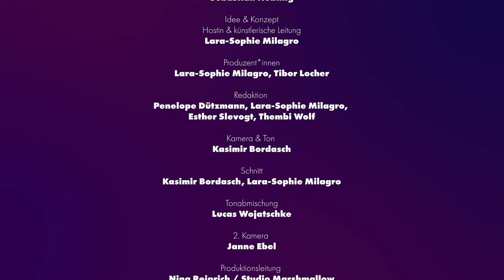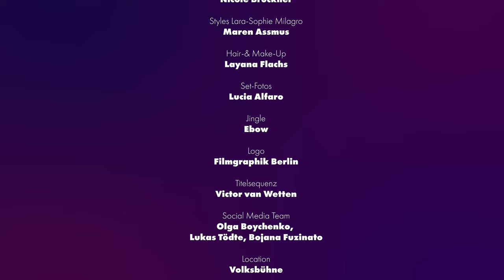Ich habe selbst von den Strukturen profitiert! | Sebastian Nübling bei DECOLONIZED GLAMOUR TALKS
DECOLONIZED GLAMOUR TALKS  🪩 | Episode 12

Das performative Talkformat
von und mit Lara-Sophie Milagro & Gäst*innen

Realtalk. Kultur. Glitzer. ✨

Donnerstags 19 Uhr | bei Nachtkritik, Missy Magazine & hier auf YouTube!

In 12 Talks spricht unsere Hostin und Schauspielerin Lara-Sophie Milagro mit 12 Künstler*innen verschiedenster Vorder-  und Hintergründe über ihre Arbeit, Wünsche und Zukunftsvisionen, Träume und Alpträume in Bezug auf die zeitgenössische (deutsche) Kulturszene.

Folge 12 –  Sebastian Nübling

Einer der bekanntesten und erfolgreichsten Theater-Regisseure unserer Zeit ist heute zum Talk bei uns - Sebastian Nübling. Er hat nicht schon als Kind gewusst, dass er zum Theater will und so richtig dort angekommen ist er „erst“ mit Ende 30. Dafür dann aber mit Karacho. Zunächst studiert er Kulturwissenschaften und ästhetische Praxis an der Uni Hildesheim, verbringt dann eine lange Zeit in der freien Szene, bevor er dann an so gut wie jeder wichtigen Bühne im deutschsprachigen Raum wirkt.

Highlight jeder Folge ist eine kurze Performance, die Lara-Sophie gemeinsam mit ihrer Gäst*in am Ende des Talks präsentiert – in der zwölften Folge performen gehen Sebastian und Lara-Sophie zusammen einen Auszug aus Tupoka Ogettes Buch "Exit Racism".

Sebastian Nübling

Sebastian Nübling gehört zu den prägendsten, bekanntesten und erfolgreichsten Regisseur*innen des deutschsprachigen Theaters der Gegenwart. Seine Inszenierungen sind suggestiv, musikalisch und politisch. Er inszeniert an vielen großen Theatern im deutschsprachigen Raum, darunter das Junge Theater Basel, die Münchner Kammerspiele, das Deutsche Schauspielhaus HH, das Staatstheater Stuttgart und das Theater Basel. Seine Stücke waren mehrfach zum Berliner Theatertreffen eingeladen und erhielten zahlreiche Auszeichnungen, u.a. den Friedrich Luft Preis, den 3Sat Preis sowie die Nestroy Nominierung für die beste Regie. Seit 2013 ist er außerdem Hausregisseur am Berliner Maxim Gorki Theater, dem ersten deutschen Stadttheater, das explizit kein rein “weißes” Theater mehr sein wollte.

Lara-Sophie Milagro

Lara-Sophie Milagro ist Schauspielerin und Sprecherin, auch als Regisseurin und Produzentin tätig und Mitbegründerin des Künstler*innen Kollektivs Label Noir. Sie ist außerdem Erfinderin und Hostin der "Decolonized Glamour Talks". Sie studierte Schauspiel in London und New York, Gesang in Berlin und spielte u.a. am HAU Berlin, am Gorki Theater Berlin, am Nationaltheater Mannheim, am Residenztheater und den Münchner Kammerspielen. Sie hat an zahlreichen Film- und TV Produktionen mitgewirkt, u.a. für Studio Zentral, Netflix und Amazone Prime und ist gegenwärtig in der 5. Staffel von "Jerks" und "Wir könnten genauso gut tot sein", dem Debütfilm der Regisseurin Natalia Sinelnikova zu sehen. Von 2018-21 schrieb sie für nachtkritik.de die Kolumne „Heimatgeschichten“ und konzipierte, inspiriert davon, die performative Talkreihe „Decolonized Glamour Talks“.

DECOLONIZED GLAMOUR TALKS
Konzept, Idee, Hostin & künstlerische Leitung : Lara-Sophie Milagro
Produzent*innen: Lara-Sophie Milagro, Tibor Locher
Redaktion: Penelope Dützmann, Lara-Sophie Milagro, Esther Slevogt, Thembi Wolf

In Kooperation mit: Missy Magazine und nachtkritik.de
Locations: Dekoloniale, Friedrichstadt-Palast Berlin, Theater im Delphi, Volksbühne am Rosa-Luxemburg-Platz, Maxim Gorki Theater

Kamera & Ton: Kasimir Bordasch
2. Kamera: Lucía Alfaro, Janne Ebel, Jan Fecke, Ashton Greene, Regina Wiebe
Schnitt: Kasimir Bordasch, Lara-Sophie Milagro
Tonabmischung: Lucas Wojatschke
Produktionsleitung: Nina Reiprich | Studio Marshmallow
Projektassistenz: Anna Höllmüller
Line Producer: Nico Gutjahr | Webtalkshow
Set-Assistenz: Nicole Brückner

Hair & Make-Up: Layana Flachs
Styles der Hostin: Maren Asmuss | Y/P/S
Assistenz Hair & Make-Up: Guerdy Casimir
Fotos: Céline Rodrigues Monteiro, Lucía Alfaro, Marina Zincovitch Botelho, Kasimir Bordasch
Jingle: Ebow
Titelsequenz: Victor van Wetten
Musikalische Einlagen Begleitung: Markus Syperek
Logo: Filmgraphik Berlin
Presse: Barbarella Entertainment
Special thanks to: Tupoka Ogette, Actorsfamily Management, Juli Reinartz (Choreographische Beratung), Carl-Christian Andresen (Kostüm), Evan Romero (Presseunterstützung), Dan Thy Nguyen (Scripting), Michel Büch (Anträge), Nikolaus Schneider, Lush Charity Pot, Gülsha Adilji

Gäst*innen der 1. Staffel: Daniel Donskoy, Georgina St. Laurent, Jana Zöll, Lukas Alexander von Horbatschewsky, Maissa Lihedheb, Minh Duc Pham, Kim-Thu Emmeli Wittnebel a.k.a NASHI44, Nicole Avokpo, Rim Zemuye, Sasha Marianna Salzmann, Sebastian Nübling, Simone Dede Ayivi

Gefördert durch: Fonds Darstellende Künste, Bundeszentrale für Politische Bildung